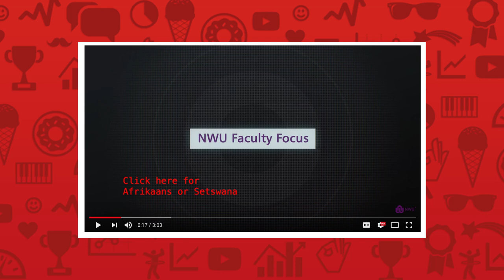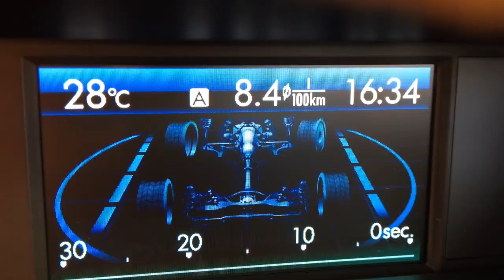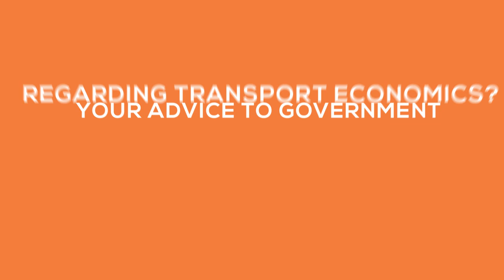BUAtv: Faculty focus - Transport Economics & Logistics Management